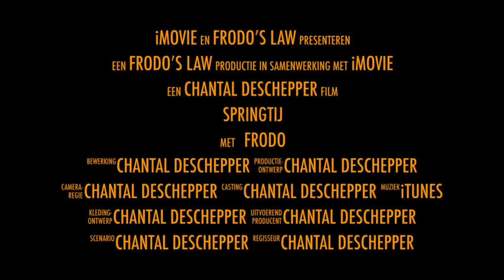Springtij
Springtij in 't Zennegat